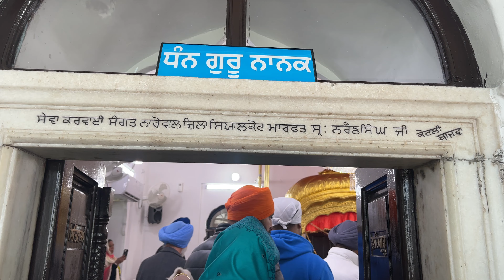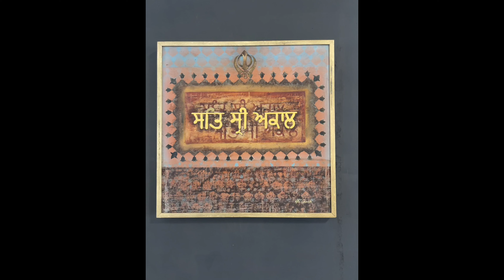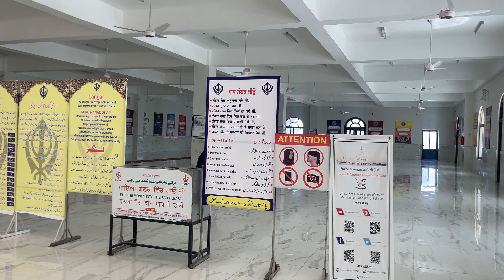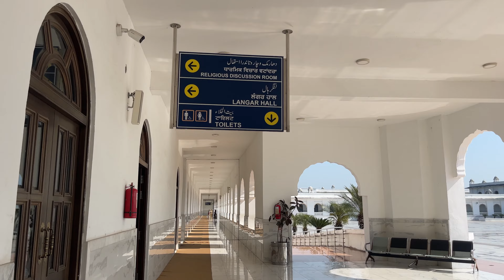GURUDWARA KARTARPUR SAHIB - PAKISTAN II REAL EXPERIENCE BY NIKHIL